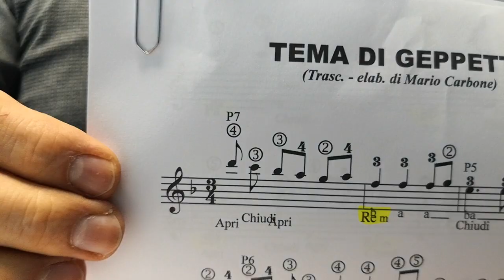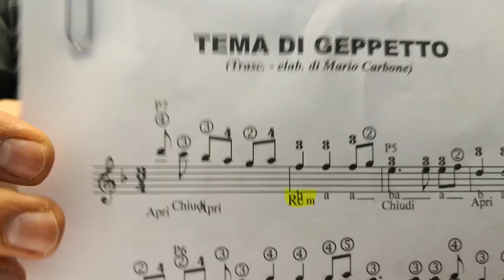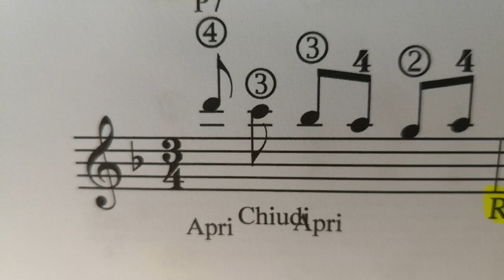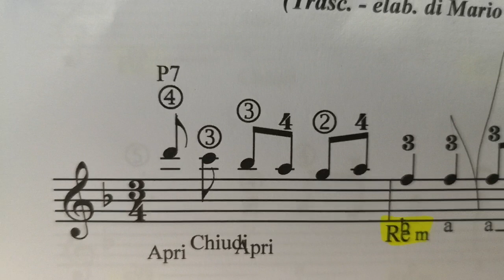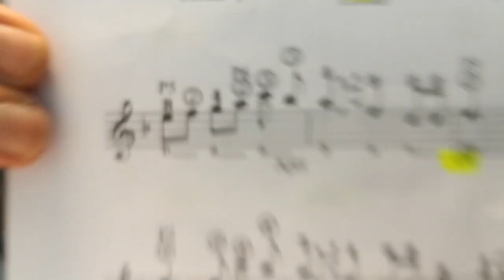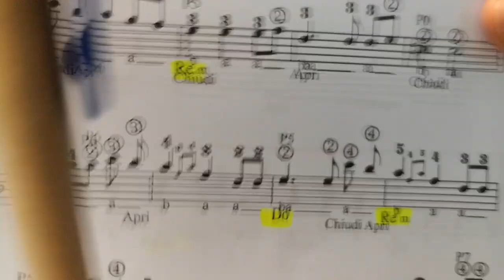Lezione di organetto - 1a Lezione - Tema di Geppetto - 8 bassi - metodo a numeri